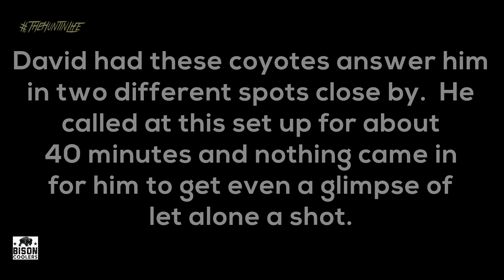Morning Howls | Wild Bout Huntin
It's been a tough summer of coyote huntin so far.  Mornings usually have been our best in the past.  But this year we have yet to strike even a lone howl in the mornings.  The heat and humidity have these coyotes acting weird.  But on this morning David finally gets some morning howls.

Some of the camera gear we use –
CANON XA20
CANON T5i DSLR
SENNHEISER Wireless Mics
RODE NTG 1 Shotgun Mic
GOPRO Hero 5
TACTACAM 4.0
TACTACAM Solo

COOLERS - Check out Bison Coolers!
SCENT DISPENSERS - Your last scent dispenser with Buck Cage!
BOG DeathGrip Shooting Tripod
Odepro KL52 Plus Hunting Light

Music - Courtesy of Storyblocks Audio Music License for Dennis Ganc and Wild Bout Huntin